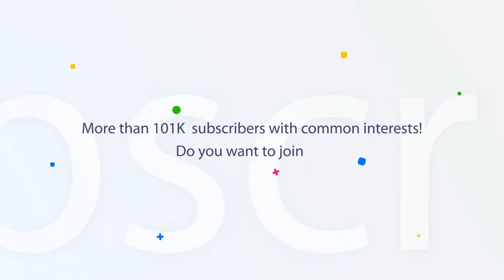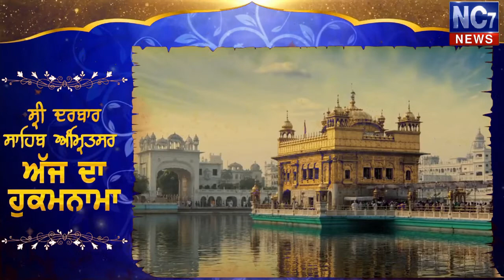19 July 2019 | Today's Hukamnama | Harmandir Sahib | Golden Temple, Amritsar | Nc7News